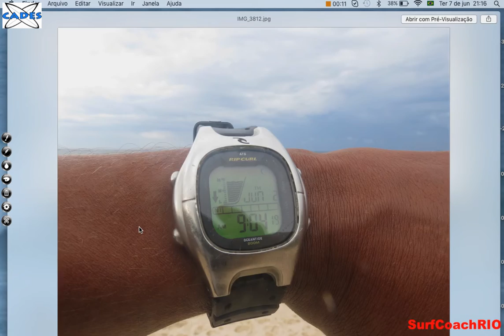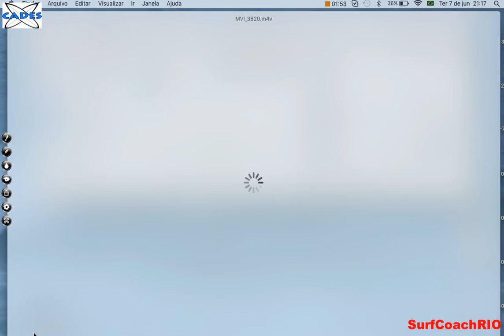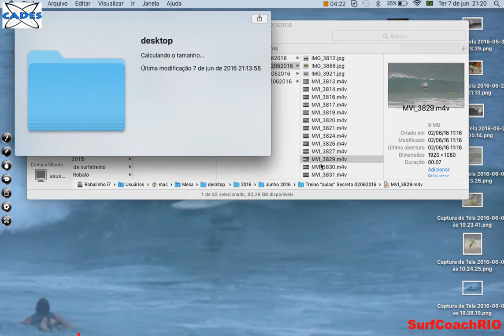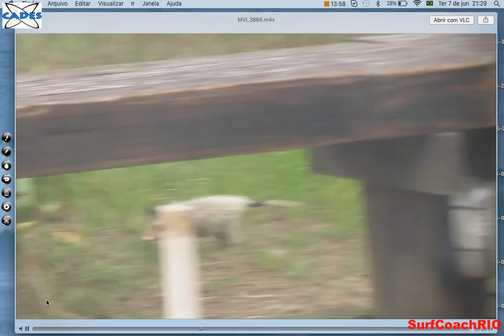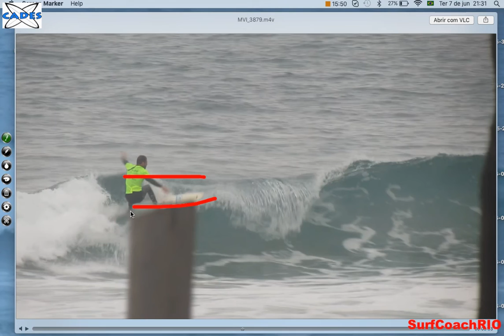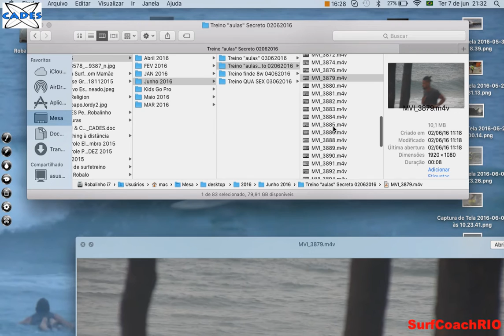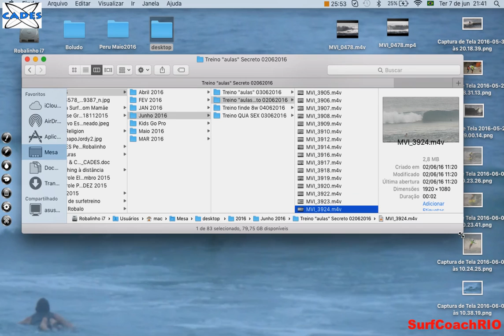Análise treino "aulas" Secreto 02062016